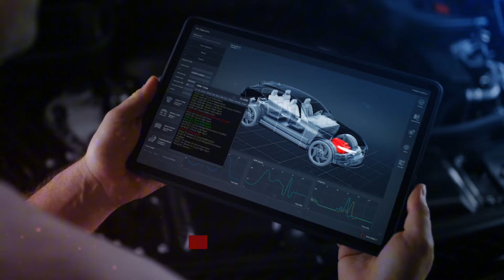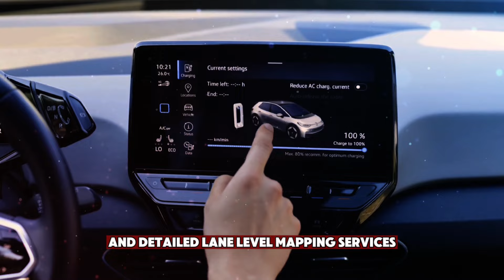Toyota to launch first EV With advanced self driving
Toyota Self Driving Car Model Name, Toyota Self Driving Car Latest News, Toyota Self Driving Car Features, Here is good news for people who are searching non Tesla self driving car. Toyota and Chinese state only joint venture company Guangzhou automobile group expect to release an electric vehicle which is capable of autonomous driving in China next year. This move cames after Tesla recently won approval to launch its FSD system in the country of China. And the model name is Bozhi 3X SUV. The main feature of this car is it has advanced drive assistant for parking and navigation and for cost reduction there will be a new battery technology by 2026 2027 to cut production caused by 40%.

Here are some of the latest news and developments related to Toyota's self-driving cars
- Toyota is set to launch its first EV with an advanced self-driving system, similar to Tesla's Full Self-Driving, next year in China.
- The vehicle will be launched under the GAC Toyota, a 50:50 joint venture between Toyota Motor and Guangzhou Automobile Group (GAC).
- The Bozhi 3X SUV will be the first EV model to feature the self-driving technology, enabling advanced driver-assist features like driving on roads, avoiding obstacles, and parking.
- The technology is a result of a partnership with Momenta, an autonomous vehicle startup in Beijing.
- GAC Toyota is also working with Huawei to use its tech in Toyota's bZ3X electric sedan.